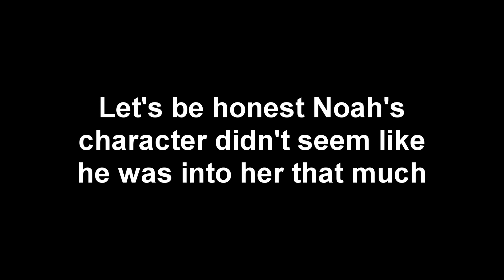(Solved) To All The Boys I've Loved Before 2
(Solved) To All The Boys I've Loved Before 2 Trailer
ToAllTheBoysI'veLoved #2019